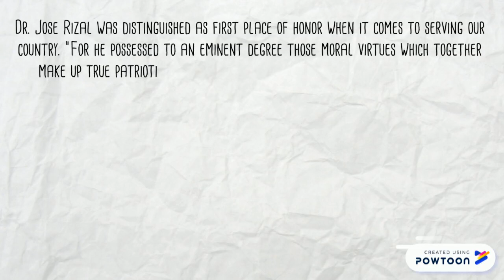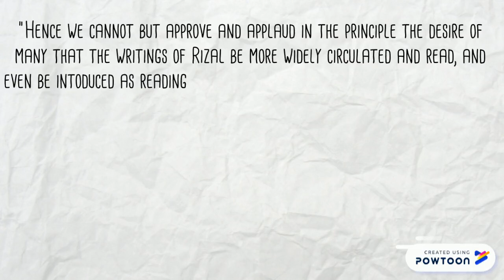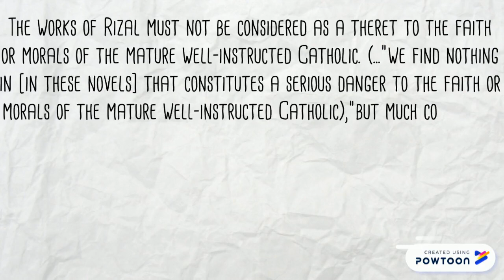Rizal Bill of 1956